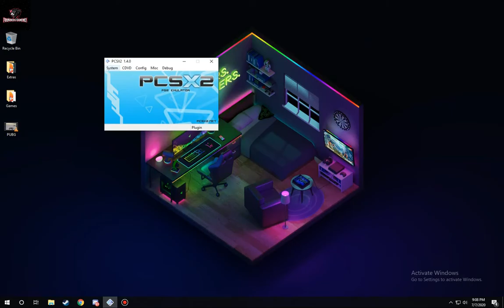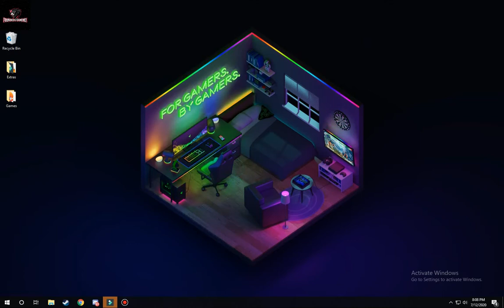Playing Old Games | MEMORIES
In this video i play some of the games from my childhood which includes PS2 games, SEGA Mega Drive II games & Old PC games..!